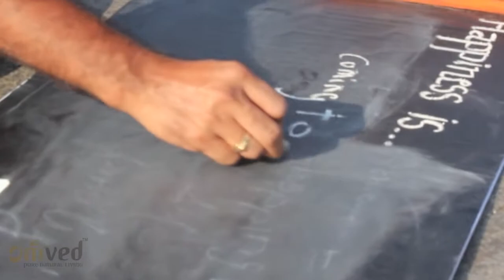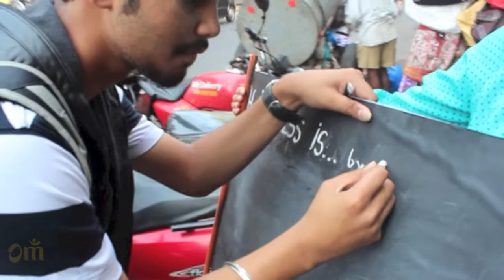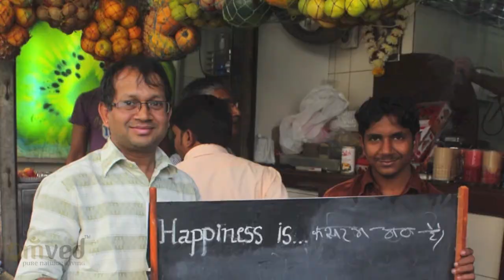What is 'Happiness' for Mumbai? - Omved Natural Living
Omved sent its digital marketing team away from their desktops and on to the field for answers to a simple question, 'What does happiness mean to you?'

About Us:

Omved is a world of beautiful products, well researched, designed and hand-crafted for your well-being and lasting satisfaction. Our endeavor is to offer and impart healing qualities through our 100% natural well-being products such as hair oils, body toning materials, etc., to bring you back in balance. For more information on our natural products, visit omvedstore.in now!